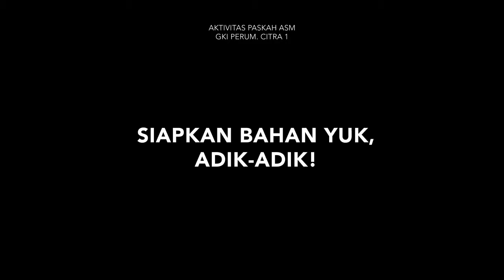PASKAH ASM - TUTORIAL PEMBUATAN BINGKAI FOTO PASKAH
Tutorial membuat Frame foto dari bahan kertas karton.